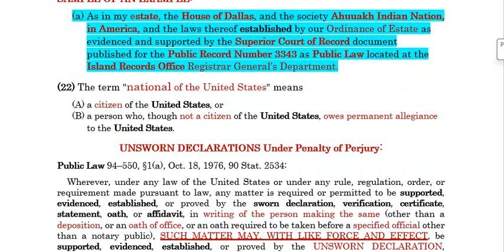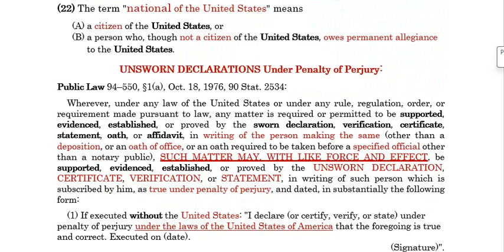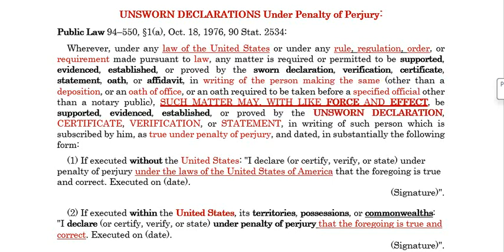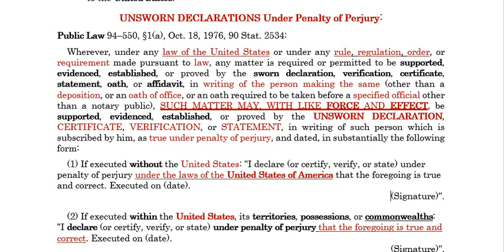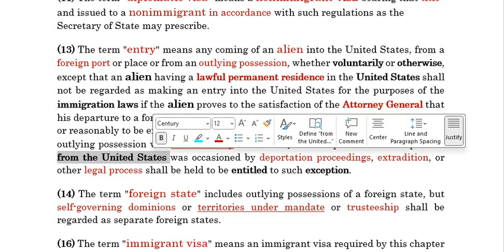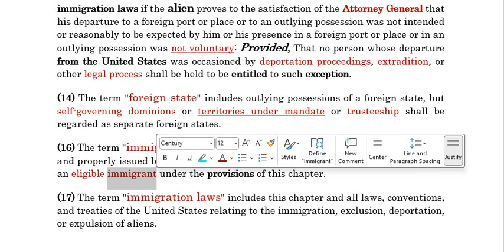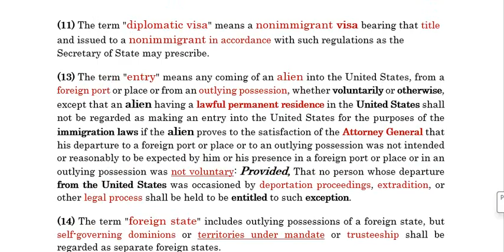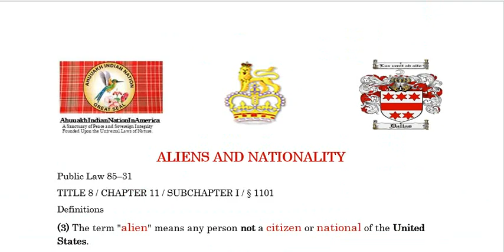🟢 West Indian Americans NO VISA TRAVEL Aliens & National. DS 11 2016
🟢 Freedom fighter must fight for freedom not inclusion or assimilation with colonization!!!
Over their heads as usual... 😂🤣😂

🟢 ALIENS AND NATIONALITY
Title 8 USC 1101: Definitions

(3) The term "ALIEN" means any person not a citizen or national of the United States.

(15) The term "immigrant" means every alien except an alien who is within one of the following classes of nonimmigrant aliens-

(21) The term "NATIONAL" means a person owing permanent allegiance to a state.

🟢 SAMPLE OF AN EXAMPLE:
(a) As in my own ESTATE, the House of Dallas, and the society Ahuuakh Indian Nation, in America, and the laws thereof established by our Ordinance of Estate as evidenced and supported by the Superior Court of Record document published for the Public Record Number 3343 as Public Law located at the Island Records Office Registrar General’s Department.

(22) The term "NATIONAL of the United States" means
(A) a citizen of the United States, or
(B) a person who, though not a citizen of the United States, owes permanent allegiance to the United States.

🟢 UNSWORN DECLARATIONS Under Penalty of Perjury
Public Law 94–550, §1(a), Oct. 18, 1976, 90 Stat. 2534.
Title 28 USC 1746:
Wherever, under any law of the United States or under any rule, regulation, order, or requirement made pursuant to law, any matter is required or permitted to be supported, evidenced, established, or proved by the sworn declaration, verification, certificate, statement, oath, or affidavit, in writing of the person making the same (other than a deposition, or an oath of office, or an oath required to be taken before a specified official other than a notary public), SUCH MATTER MAY, WITH LIKE FORCE AND EFFECT, be supported, evidenced, established, or proved by the UNSWORN DECLARATION, CERTIFICATE, VERIFICATION, or STATEMENT, in writing of such person which is subscribed by him, as true under penalty of perjury, and dated, in substantially the following form:
(1) If executed without the United States: "I declare (or certify, verify, or state) under penalty of perjury under the laws of the United States of America that the foregoing is true and correct. Executed on (date).
(Signature)".
(2) If executed within the United States, its territories, possessions, or commonwealths: "I declare (or certify, verify, or state) under penalty of perjury that the foregoing is true and correct. Executed on (date).
(Signature)".